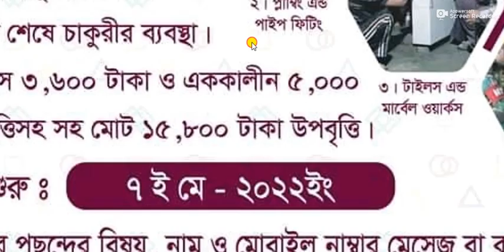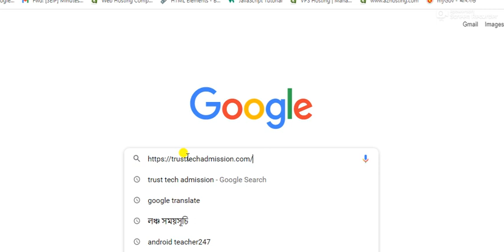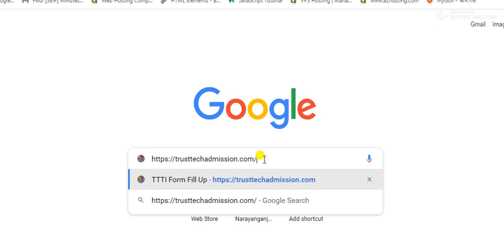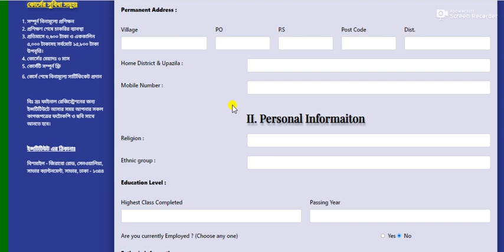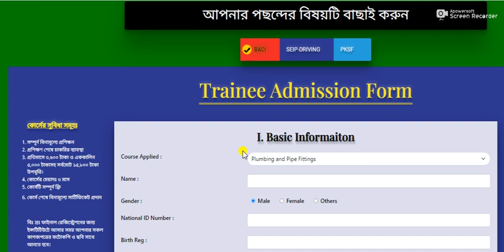SEIP-Trust Technical Training Institute-এ ফ্রী প্রশিক্ষণ/ সাথে ১৫৮০০ টাকা প্রশিক্ষণ ভাতা প্রদান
driving training, driving test, seip training, free training training, trust training center,